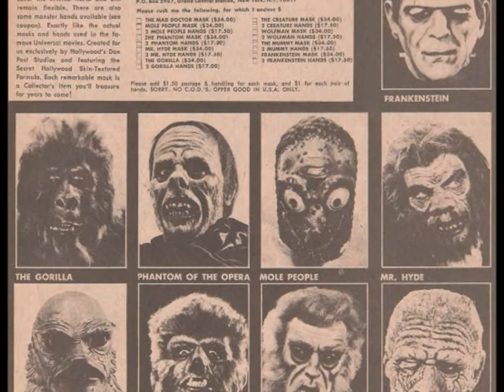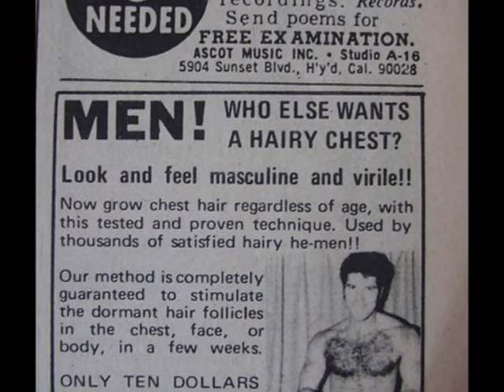Guitar Junior, The Crawl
Lonnie Brooks born 'Lee Baker Jr' adopted his 'Guitar Junior' moniker when signed to the Goldband label, check out the compilation this comes from titled 'Eddie's House Of Hits - The Best Of Goldband Records' there is some killer stuff on there.
Keep watching in shadows!!!